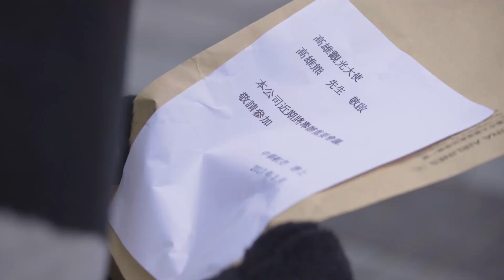中華航空「三熊作伙 一起 PLAY - Teaser」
1+1+1 = 3
三隻熊在ㄧ起要幹嘛？一起調皮搗蛋、一起唱歌跳舞，還是.